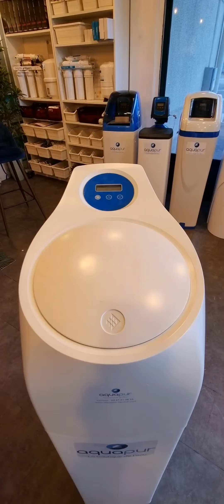Adoucisseur Fleck 5800 SXT Mono-Bloc - Modèle Evo - Aquapur, La Boutique de l’Eau - 34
L 'adoucisseur Fleck 5800 SXT Volumétrique, modèle Evo, est une des dernières innovations de chez PENTAIR. Équipé d’une nouvelle vanne 5800 SXT TYPHOON, avec écran de contrôle intégré au capot ( à affichage déporté) cet adoucisseur propose un design contemporain et une facilité d’utilisation remarquable.
Microprocesseur précis, facile de réglage avec accès à tous les réglages en face avant, saumurage à co-courant ou à contre courant.

Nos adoucisseurs sont complets, prêts à fonctionner livrés avec :
BY PAS en acier inoxydable Mélange - Flotteur double sécurité de saumurage Résines de marque Italienne Dowex HCR-S/S de qualité alimentaire Bac à sel - Double sécurité complète - Volumétrique retardée - régénération déclenchée par le volume d’eau traitée. Horloge horaire, les régénérations seront effectuées à 2 heures du matin.

Il incorpore les leds pour les phases de service et de régénération. Conforme aux normes ACS & Conforme aux normes CE Fabrication Européenne. Garantie Vanne = 2 Ans
Garantie résines DOWEX = 10 Ans

PENSEZ AU KIT INSTALLATION ADOUCISSEUR

Nous sommes à votre disposition pour réaliser, un devis d’équipement ou d’installation adoucisseur complet, si vous résidez autour de Montpellier, Clapiers, Jacou, Castelnau le lez, Montferrier sur lez, Saint Clément de Rivière, Le Crès, Saint Gely du Fesc, Les Matelles, Saint Mathieu de Tréviers,  Saint Aunés, Mauguio, Lunel, Vendargues, Baillargues, Juvignac, Saint Jean de Vedas..

Nos supports vidéo, vous permettront de réaliser la mise en route de votre adoucisseur en autonomie Nous restons en contact avec vous, en rendez-vous téléphonique pour vous accompagner dans cette mise en service, si cela s’avère nécessaire.

Notre cœur de métier repose depuis plus de 20 ans sur nos compétences techniques à travers nos installations, le suivi, la maintenance des appareils de traitement de l’eau contre le calcaire.

Aquapur, La Boutique de l’Eau à Clapiers, Montpellier (34)
Centre Commercial « La Croisée »
 34830 CLAPIERS
Contact secrétariat Aquapur - Georgia BACCONNIER-BERJOT - Ligne directe : 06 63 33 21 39
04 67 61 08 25